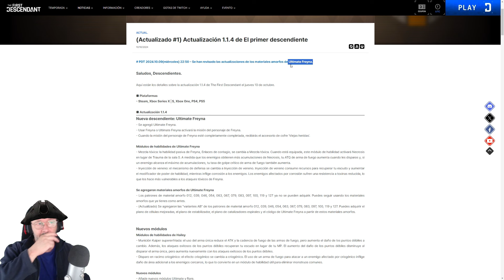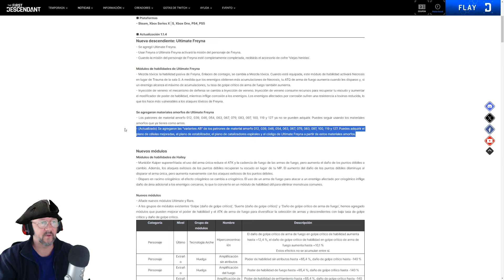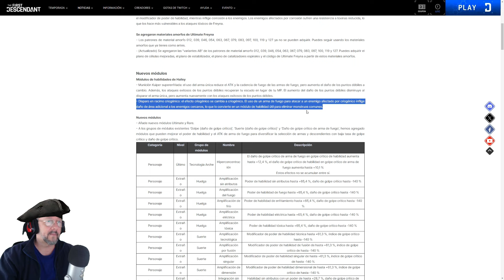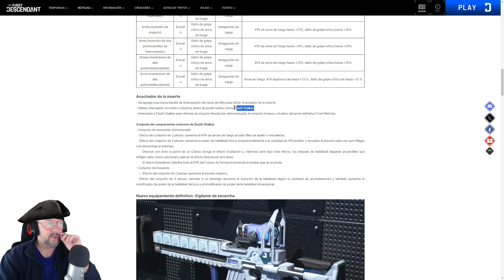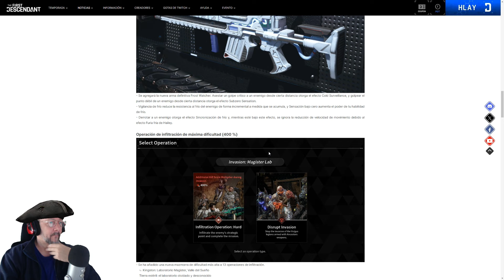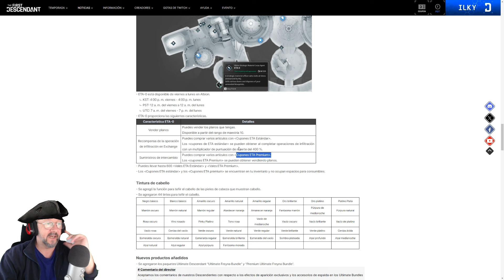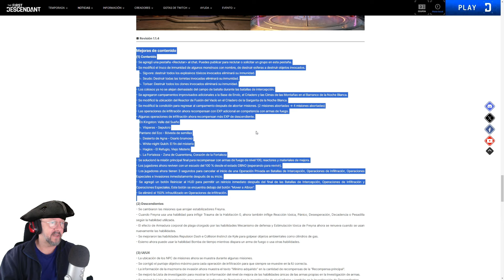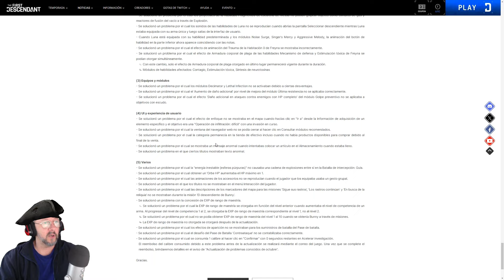Actualización 1.1.4 The First Descendant: Ultimate Freyna, Nuevos Módulos y Recompensas | Español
### En este video: Descubre la actualización 1.1.4 de The First Descendant lanzada el 10 de octubre para Steam, Xbox Series X|S, Xbox One, PS4 y PS5. Esta actualización trae emocionantes novedades y mejoras para todos los jugadores:

🔹 Nueva descendiente: Ultimate Freyna – Desbloquea a Ultimate Freyna y utiliza sus poderosas habilidades como Mezcla tóxica e Inyección de veneno. Completa su misión y obtén el accesorio exclusivo Viejas heridas.

🔹 Nuevos módulos y habilidades – Potencia tus personajes con los nuevos módulos de habilidad para Freyna y Hailey, y aprovecha los nuevos materiales amorfos mejorados.

🔹 Nueva batalla: Acechador de la muerte – Enfréntate a este poderoso enemigo en la batalla de intercepción del vacío de dificultad difícil y gana recompensas como el conjunto Resolución distorsionada y la arma definitiva Frost Watcher.

🔹 Operaciones de infiltración de alta dificultad – Completa las mazmorras con un multiplicador del 400% en recompensas y recibe cupones ETA para intercambiar por artículos exclusivos.

🔹 Evento de Halloween – Celebra Halloween en Albion con skins temáticas, gestos, sprays y recompensas al iniciar sesión entre el 10 y el 30 de octubre.

🔹 Paquetes Ultimate Descendant – Obtén el Ultimate Freyna Bundle y otros paquetes con skins, efectos de aparición y accesorios universales.

No te pierdas esta actualización cargada de contenido y mejora tu experiencia en The First Descendant con nuevas habilidades, eventos y recompensas exclusivas.

*Encuentra rápido lo que buscas de este vídeo*

Hoy les traigo un nuevo video sobre *The First Descendant*, un emocionante juego de acción y aventura que no te puedes perder. En este canal, encontrarás *guías completas*, *gameplays detallados*, *trucos exclusivos* y todo lo que necesitas para dominar *The First Descendant*. Únete a nuestra comunidad de jugadores y descubre todos los secretos de este increíble juego.

*¿Qué es The First Descendant?*
*The First Descendant* es un juego de acción y aventura en el que los jugadores asumen el rol de descendientes con habilidades especiales. Enfréntate a hordas de enemigos, completa misiones épicas y descubre secretos ocultos en este fascinante mundo. *Descárgalo gratis en Steam.*

### Únete a la Comunidad:
💬 *Deja tus comentarios* y comparte tus experiencias con *The First Descendant*. ¿Tienes alguna pregunta o sugerencia para futuros videos? ¡Házmelo saber en los comentarios!

¡Nos vemos en el próximo video de The First Descendant!*